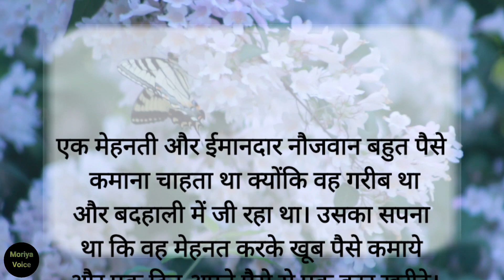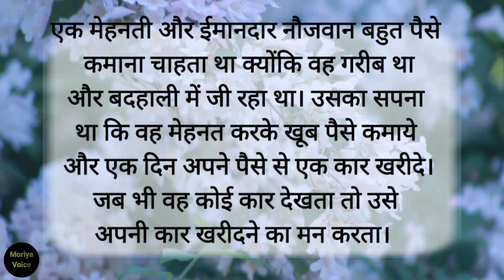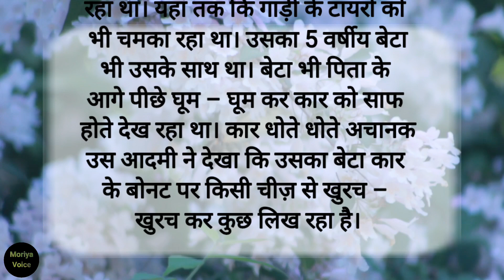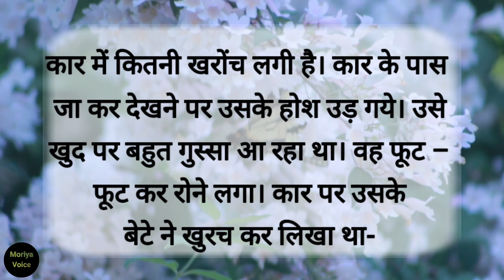पछतावा |short story |hindi stories|heart touching story|emotional story|moriya voice